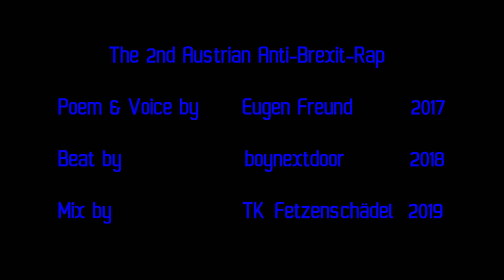The 2nd Austrian Anti-Brexit-Rap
poem&voice by Eugen Freund (SPÖ) 2017
beat by boynextdoor 2018
clip by TK Fetzenschädel 2019

!   The 3rd Austrian Anti-Brexit-Rap
    will be published end of january 2020

(right before GreatBritain finally will leave)